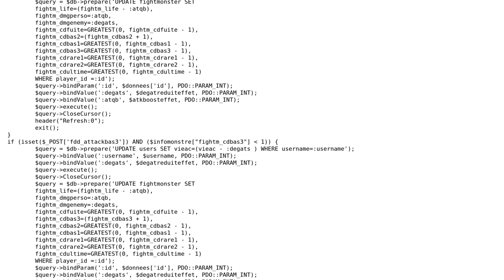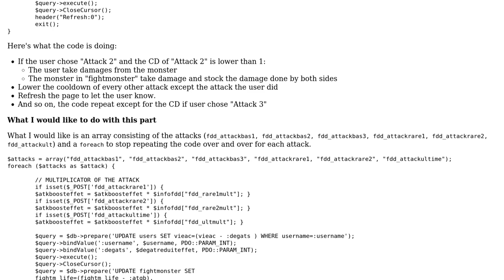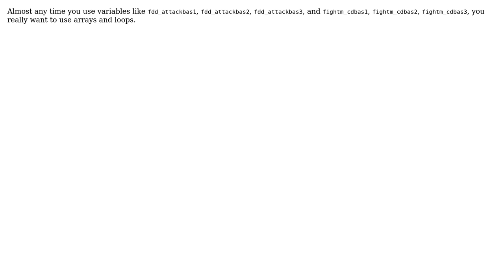Code Review: PHP fighting system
With thanks & praise to God, and with thanks to the many people who have made this project possible! | Content (except music & images) licensed under CC BY-SA | Music | Images & others | With thanks to user Lucas G user 200_success , and the Stack Exchange Network Trademarks are property of their respective owners. You are responsible for your own actions.